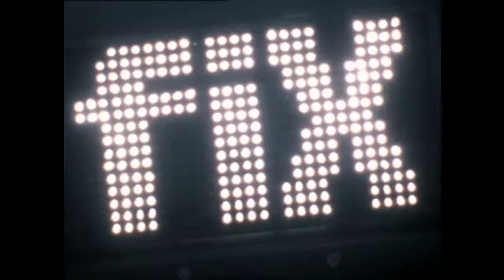Can We Fix It? Official Music Video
This is the official music video for the Bob the Builder song, Can We Fix It?, animated by HOT Animation and distributed by the BBC.